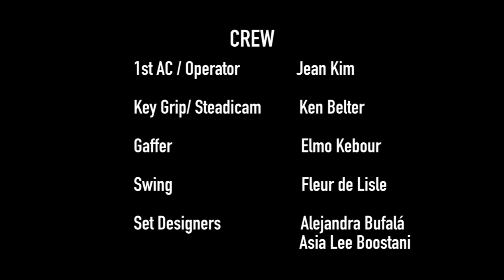"Setbacks to Getbacks" - Performed by ANTHM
SYNOPSIS: Music video. An artist struggles to make it to the top, while he encounters loneliness, bad influences, and failure in order to achieve what he really wants.
Directed and Photographed by: Gabriel Marín

EDITION – Gabriel Marin
PRODUCER – Gabriel Marin / David Gross
AC – Jean Kim
CAMERA OP– Gabriel Marín
                         Jean Kim
SWING  - Fleur de Lisle

KEY GRIP / STEADICAM OP. - Ken Belter
GAFFER    -      Elmo Kebour
PRODUCTION DESIGNER – Alejandra Bufalá
                           Asia Lee  Boostani

This video is a student thesis for the Cinematography program at the New York Film Academy. October 2014.